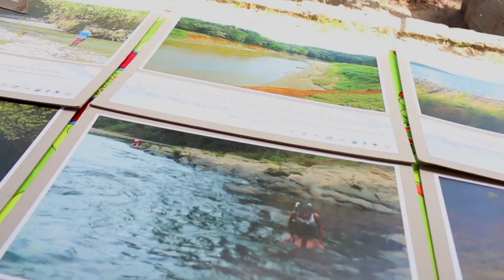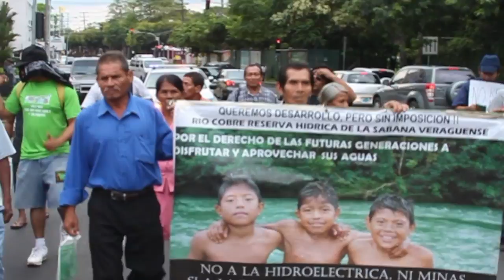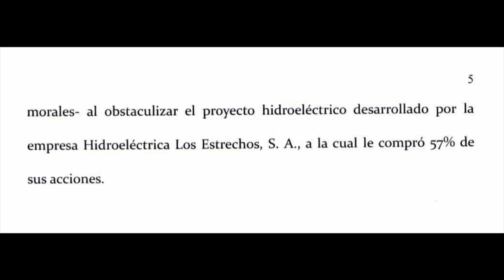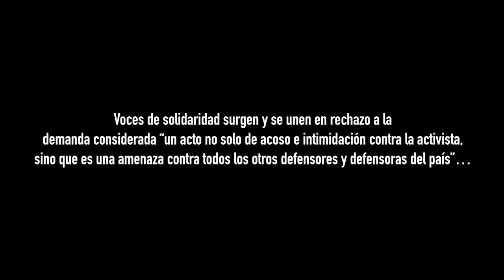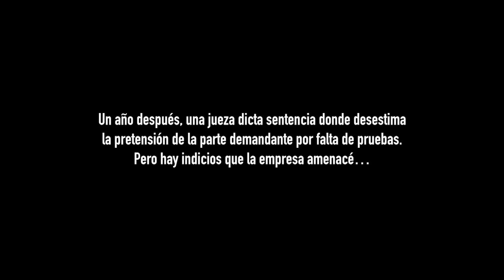Criminalización a defensoras del ambiente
Río Cobre en Panamá, fuente de vida para comunidades indígenas y campesinas, inicia su lucha en el 2003 a través del Movimiento Campesino en Defensa del Río Cobre MOCAMDERCO. Su objetivo: luchar contra la privatización…

La cual logran, contra la Hidroeléctrica Los Estrechos. Pero en junio de 2016, amanecen colgados en varios sitios públicos de la comunidad, copias de un edicto donde se anuncia una demanda civil a Larissa Duarte por la suma de $10 millones por la empresa. Debido a su cancelación y pérdidas, además acusándola de terrorista.

Voces de solidaridad surgen y se unen en rechazo a la demanda considerada “un acto no solo de acoso e intimidación contra la activista, sino que es una amenaza contra todos los otros defensores y defensoras del país”…

Un año después, una jueza dicta sentencia donde desestima la pretensión de la parte demandante por falta de pruebas. Pero hay indicios que la empresa amenacé…